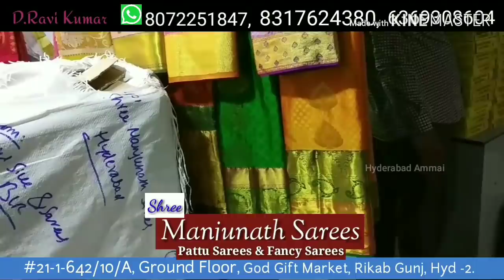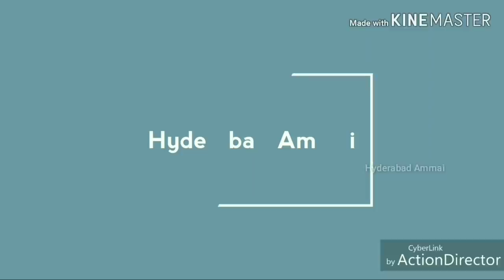Wholesale & Retail Latest Kuppadam and Pattu Sarees Collections with Prices. B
Today I am going to explore Kuppadam & Pattu sarees Collection in Shree Manjunadh Sarees wholesale shop, they have huge varieties of Pattu Sarees & Fancy pattu sarees collections.

Address:
Shree Manjunadh Sarees,
wholesale shop,
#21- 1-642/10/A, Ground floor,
God gift market, Rikab Gunj, Hyd -02.

 Your's
  Hyderabad Ammai😍
  Keep smiling🤔😃